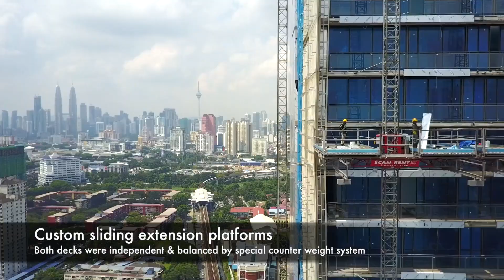Extra Reach Sliding Extensions on Mast Climbers at Fennel, Kuala Lumpur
Scanclimber SC4000 on Fennel Construction project, Kuala Lumpur Malaysia.